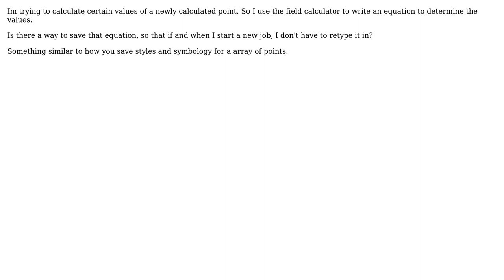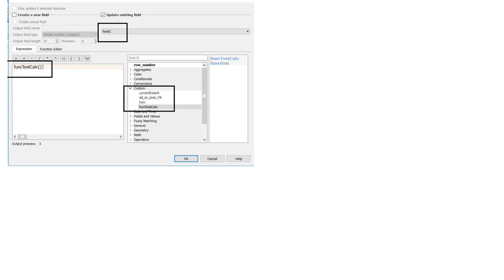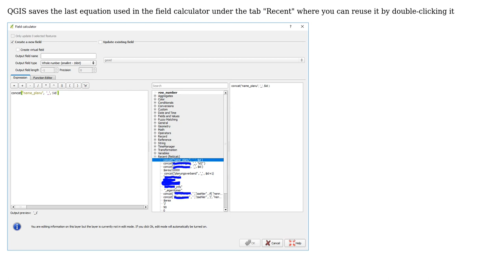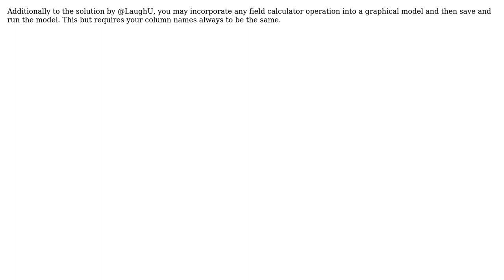GIS: Saving Equations used in QGIS Field Calculator? (4 Solutions!!)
GIS: Saving Equations used in QGIS Field Calculator?

With thanks & praise to God, and with thanks to the many people who have made this project possible! | Content (except music & images) licensed under CC BY-SA | Music | Images & others | With thanks to user R Kumar user PolyGeo user LaughU user JGH user Erik user csk and the Stack Exchange Network Trademarks are property of their respective owners. You are responsible for your own actions.